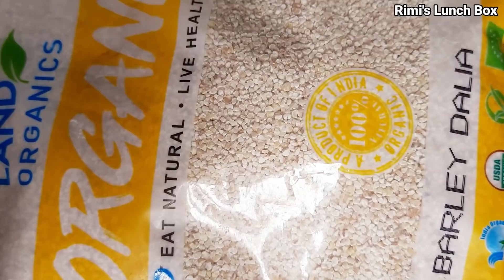Summer Diet Plan | Lose 15 Kgs In 30 Days | Lose Belly Fat | 30 दिन मे 15 केजी घटाए बेली फैट के साथ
30 दिन मे 15 केजी घटाए बेली फैट के साथ, Summer Diet Plan, Lose 15 Kgs In 1 Month, Lose Belly Fat,

Buying Links:
Organic Turmeric Powder:
Barley Daliya :
Rock Salt / Himalayan pink salt Powder :
Virgin Coconut Oil for Cooking
Lose Green Tea Leaves :

     Rimi's Lunch Box